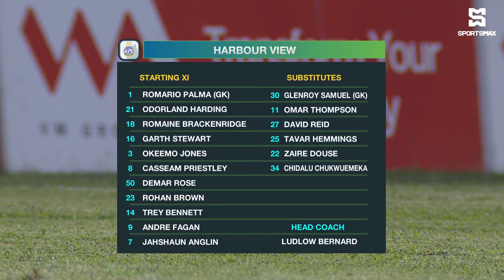Tivoli Gardens FC win 1-0 vs Harbour View FC in JPL MD24 matchup! | Match Highlights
SportsMax TV presents the Highlights of Tivoli Gardens FC vs Harbour View FC in Jamaica Premier League, Matchday 24.